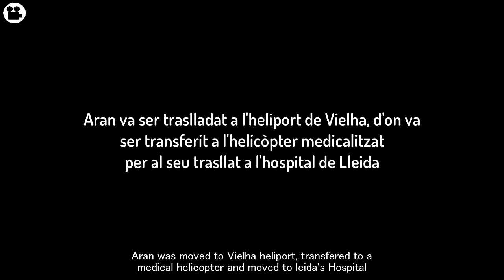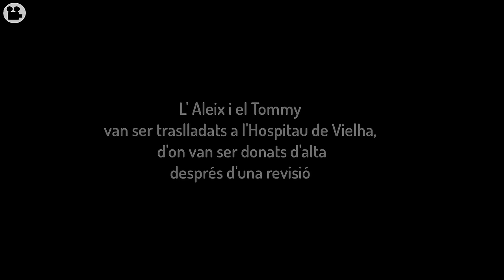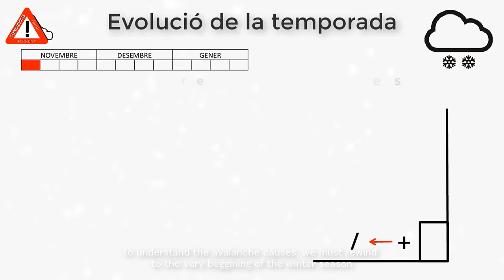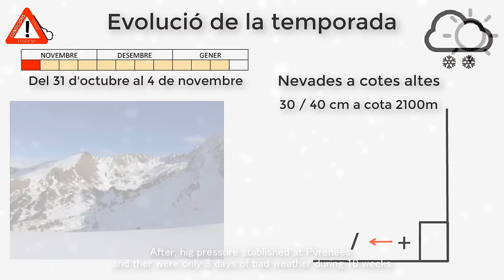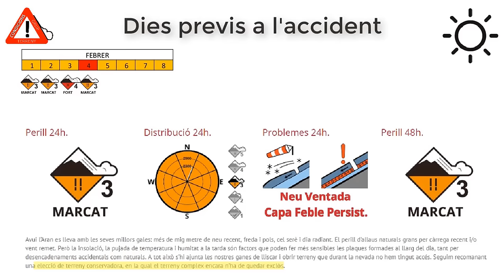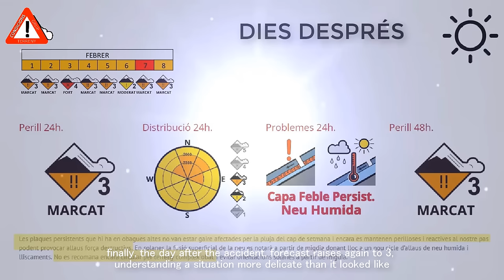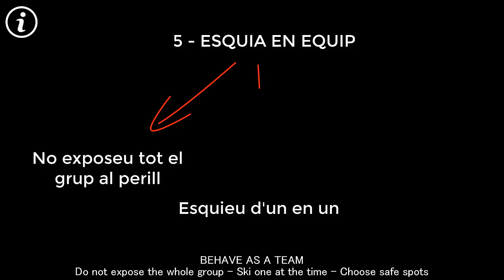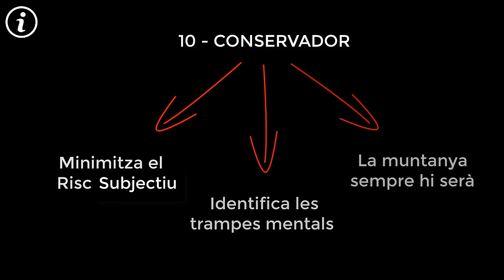Avalanche rescue. Baqueira, Pyrenees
A skier survives an avalanche in Pyrenees, rescued by his mates.
Avalanche video edited from skiers footage, with an extra instructional section, hihgh value for teaching purposes